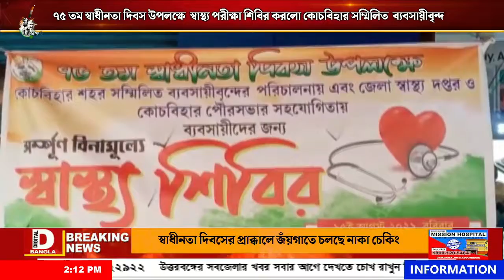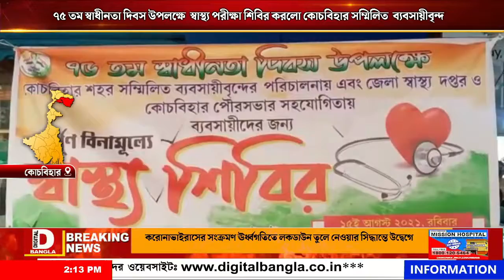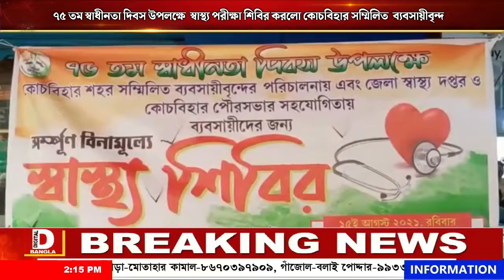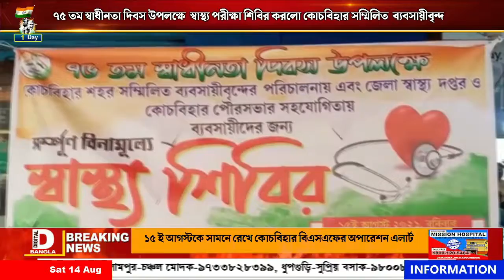৭৫ তম স্বাধীনতা দিবস উপলক্ষে স্বাস্থ্য পরীক্ষা শিবির করলো কোচবিহার সম্মিলিত ব্যবসায়ীবৃন্দ